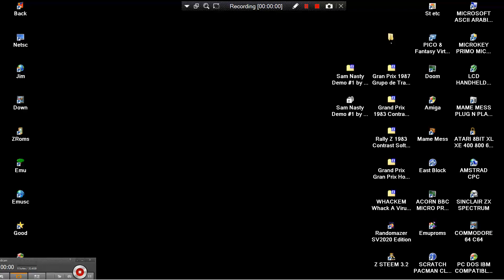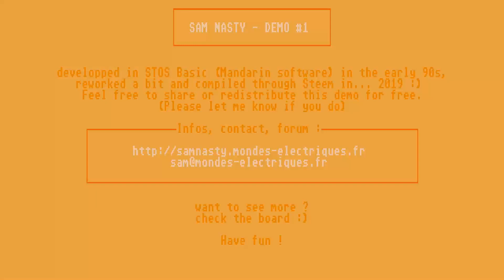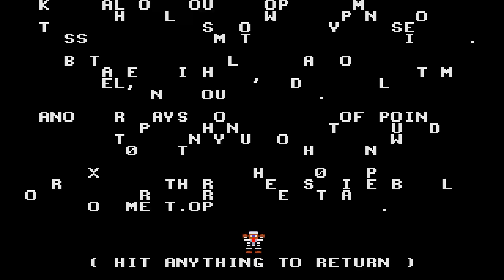ATARI ST Sam Nasty GAME Demo 1 By Jerome Mahieux MARCH 2019 BONANZA BROTHERS SEGA ELEMENTS SNDEMO01